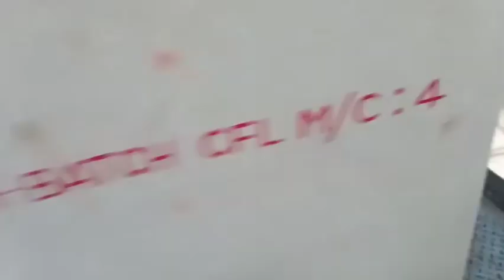Sugar making process in factory | Process of making sugar from sugarcane in factory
Sugar from sugarcane